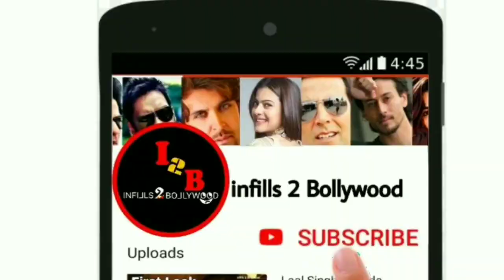Durgawati Movie Laxmmi Bomb Akshay Kumar Bhumi Pednekar Radhe Salman Khan Bollywood Movie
Hiii friends
I am talking to you in this video about Bollywood hindi upcoming movies. First official trailer look out of this movie. And who actor actress star cast in Lead roll, Movie story, official trailer teaser Shooting & release date, updates etc.

namaskar
Maine is video me Bollywood (Hindi) ki aane wali filmo ke baare me bataya hai. ki is film ka first Trailer look out. Mukhya bhumika me hero hiroin kaun hai ke baare me, story, Shooting trailer official teaser aur release ki date ityadi ke baare me bataya hai.
dhanyabaad.